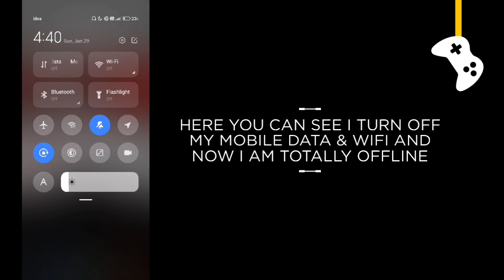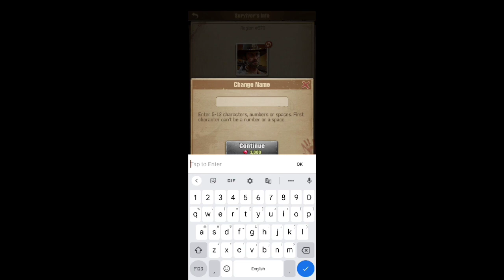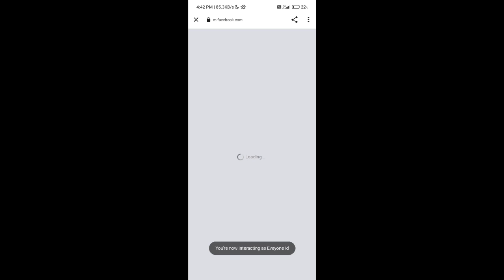The Walking Dead: Survivors game offline or online ?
In this video I will show you that The Walking Dead: Survivors game is offline or not.

Is The Walking Dead Survivors game work without internet connection or wifi?

The Walking Dead Survivors offline gameplay, The Walking Dead Survivors offline, The Walking Dead Survivors gameplay, The Walking Dead Survivors game, The Walking Dead Survivors game offline ya online.

G7 Assist.